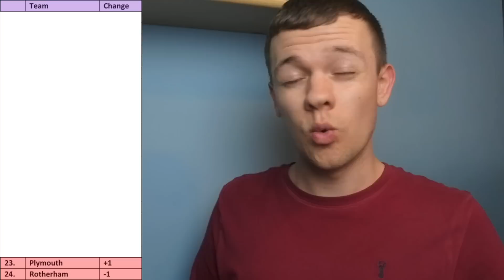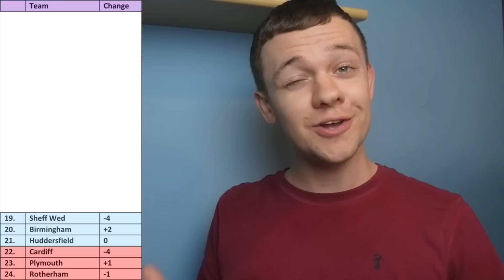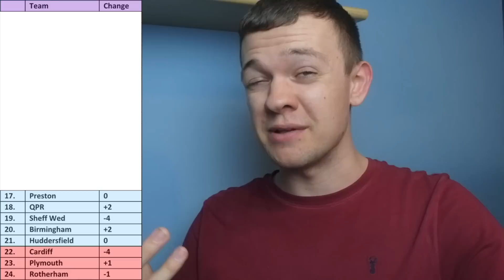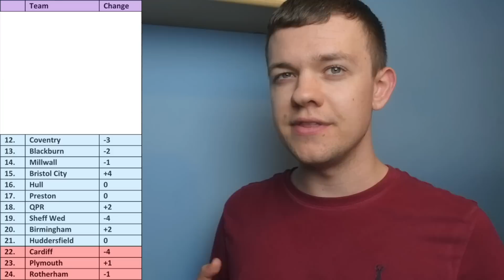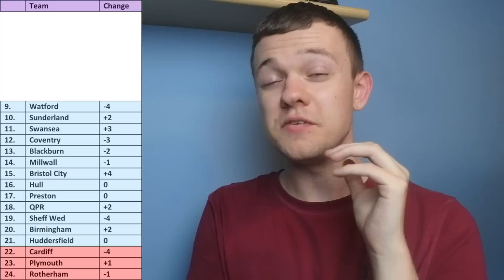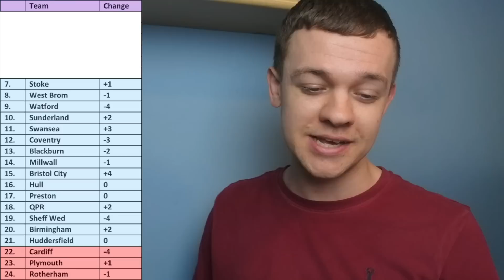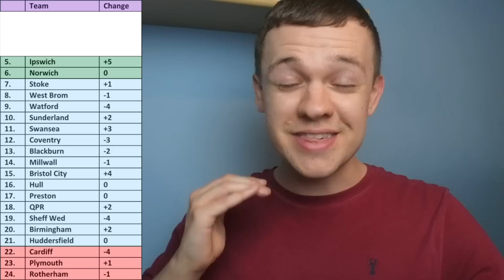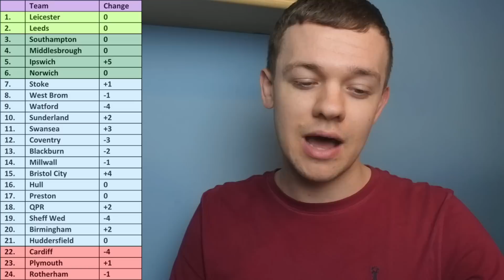BOOKIES UPDATED CHAMPIONSHIP 23-24 PREDICTIONS!